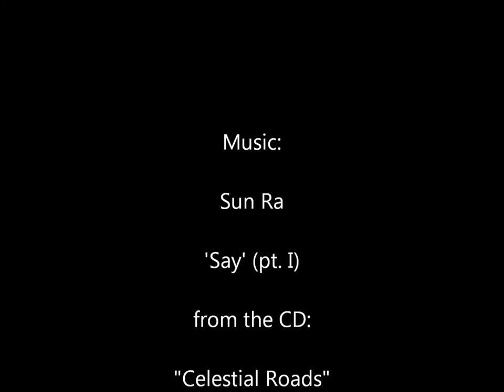Modern Painting_Sir Herbert Read_Say I_Sun Ra_ Celestial Roads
Modern Art Painting